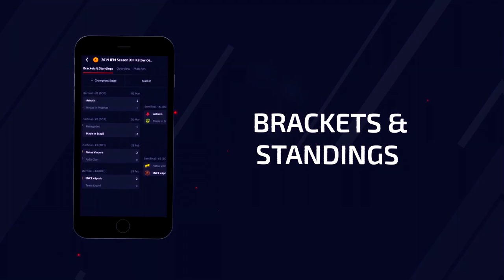FALLEN DANDO RAGE ENGRAÇADO NA LIVE! FNX CLUTCH MASTER! CSGO Resumão #07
♦Link UpComer Gratuito (Importante: Você baixando o App, Irá ajudar o canal Finaceiramente)

♦ About Business!

Acompanhe os Streamers em:

🐦Furiatv
🐦Tarik
🐦Gafallen
🐦Vsmzin
🐦Sarkcsgo
🐦Prcs
🐦W5raz
🐦Rmkdd
🐦Brtfps1
🐦Caafps
🐦Zigueira
🐦Balerostyle
🐦Danfps1
🐦Brnwowzk1
🐦Eaikowalski
🐦Cirodad
🐦Ener3hd
🐦Fnxlntc